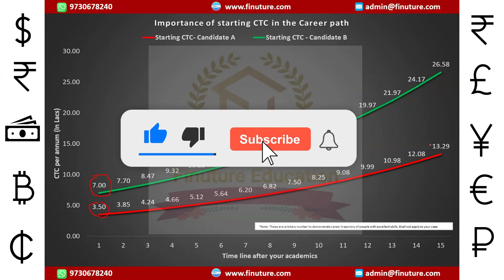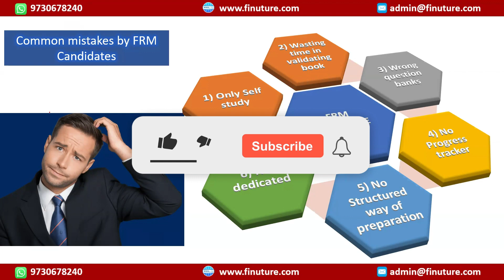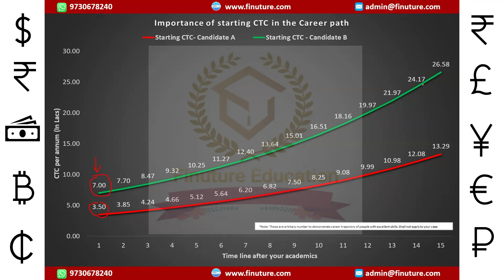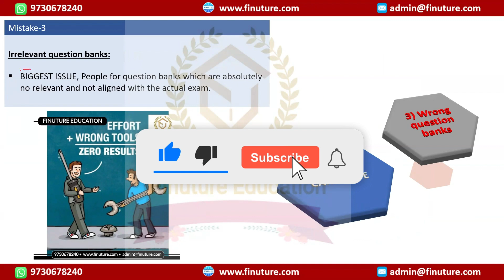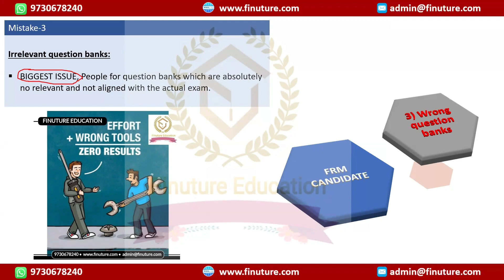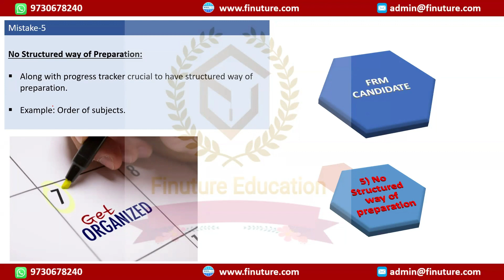FRM Course I FRM Certification I FRM Exam Tips I 6 Mistakes to Avoid For FRM Examination Part 1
Are you preparing for the FRM Course and aiming to earn your FRM Certification?

In this video, we reveal the 6 most common mistakes to avoid for the FRM Examination Part 1.

Whether you’re just starting your FRM journey or looking to boost your exam strategy, these FRM Exam Tips will help you maximize your score and avoid costly errors.

We’ll cover essential FRM preparation tips, discuss the biggest pitfalls students face, and share actionable advice to strengthen your study plan.

Learn how to approach the FRM syllabus, manage your time effectively, and avoid the mistakes that hold candidates back from FRM success.

CHAPTERS:
00:00 - Introduction to FRM Course & Certification

03:14 – 04:47 – Mistake 1: Only Self-Study / No Mentorship / Studying in Silos
04:47 – 06:07  – Mistake 2: Wasting Time Validating Multiple Books
06:07 – 06:55– Mistake 3: Choosing Wrong or Misaligned Question Banks
06:55 – 07:36 – Mistake 4: No Progress Tracker
07:36 – 08:22 – Mistake 5: No Structured Study Plan / Disorganized Preparation
08:22 – 09:04– Mistake 6: Lack of Dedication or Commitment
09:04 – 09:43 – Final FRM Exam Tips & Summary

🎓 Who Should Watch:
This video is essential for FRM Part 1 candidates, finance professionals, risk managers, and anyone seeking a deeper understanding of credit risk measurement techniques. Whether you're preparing for the FRM exam or looking to enhance your knowledge in risk management, this chapter provides invaluable insights.